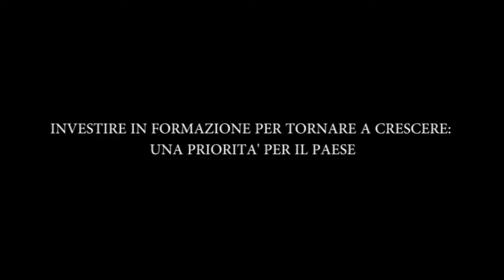Roma 2013 GIORNATE FORMEDIL - INVESTIRE IN FORMAZIONE PER TORNARE A CRESCERE - TAVOLA ROTONDA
Roma, 2 ottobre 2013, nell'ambito delle GIORNATE NAZIONALI DELLA FORMAZIONE EDILE tavola rotonda promossa da FORMEDIL con i rappresentanti delle parti sociali del settore delle costruzioni
CALZONI, BUIA, BASTIANONI, TRINCI, PESENTI, SCHIAVELLA, PENNESI